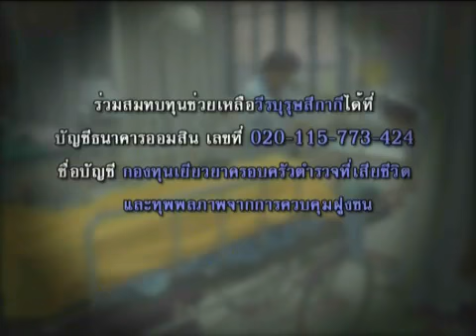นิสิต สินธุไพร รวมพลปราบกบฏ ถ.อักษะ 11 5 57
หยุดล้มล้างประชาธิปไตย เมื่อความอยุติธรรมเป็นกฏหมาย การต่อต้านจึงเป็นหน้าที่  รวมพลปราบกบฏ ณ. ถนนอุทยาน อักษะ  วันอาทิตย์ ที่ 11 พฤษภาคม 2557 ถ่ายทอดทางช่อง Asia Update,UDDTV